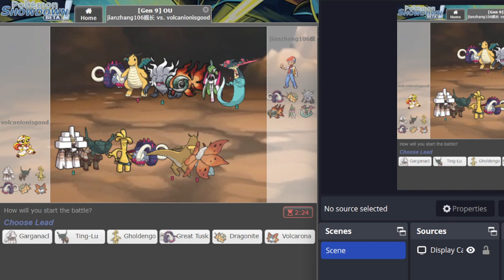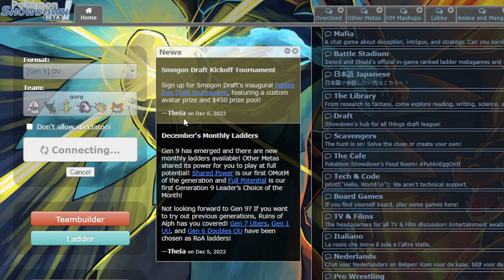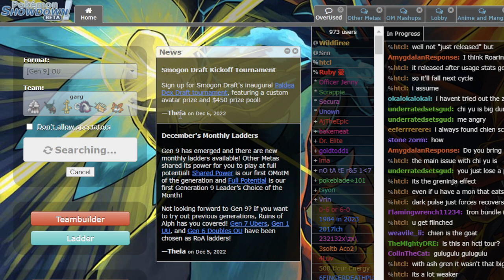Garganacl Undefeated Pokemon Showdown OU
Garappolo best mon in ou history